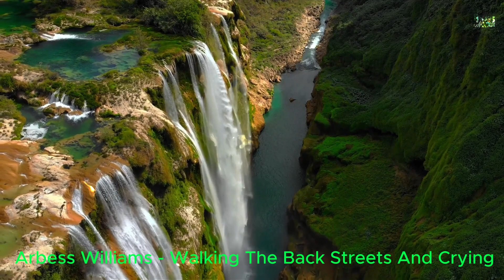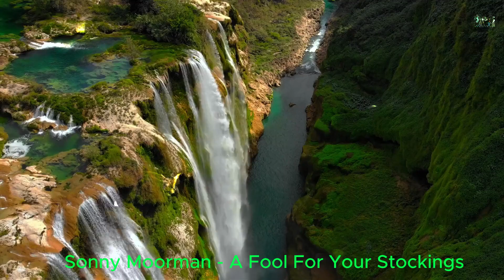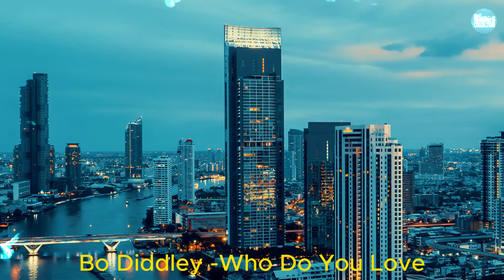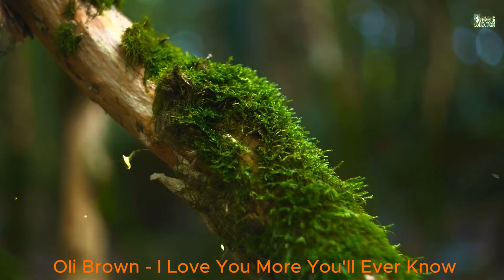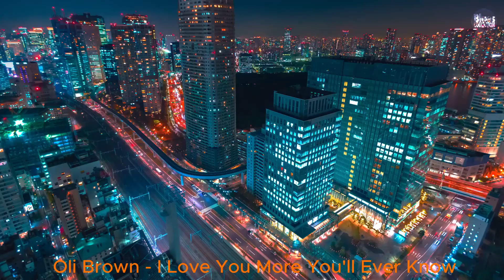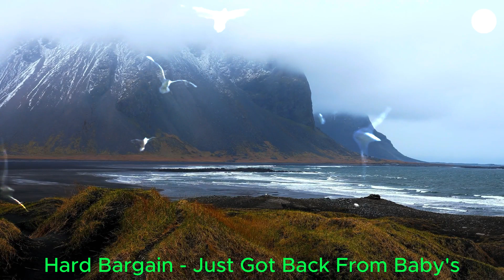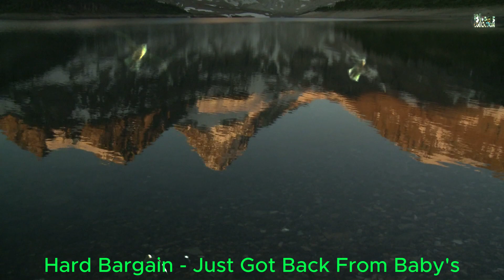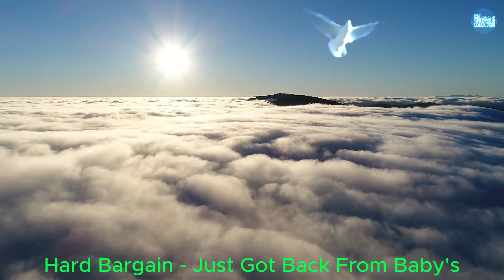Blues Songs of All Time | Beautilful Relaxing Blues | Sons Of Blues - As The Years Go Passing By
🎸 Blues Collections:
💙 ►Welcome to Blues Collections. Where you can find the latest and hottest Blues Collections. With exciting music, exciting images, we hope to bring you a wonderful time and experience.
Our channel specializes in searching and creating playlist music with the best sound and image quality.
⏭️ Blues Collections will be updated daily with many great songs. Hope you guys will love them and give us a lot of support.

It's great to receive your comments. We hope to brighten your day with the music we share!

👉 Blues Collections